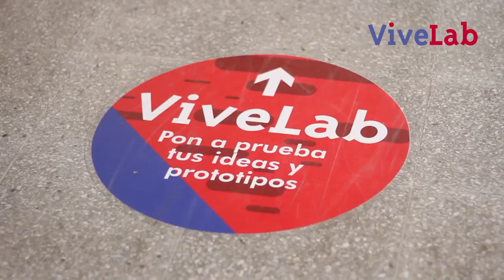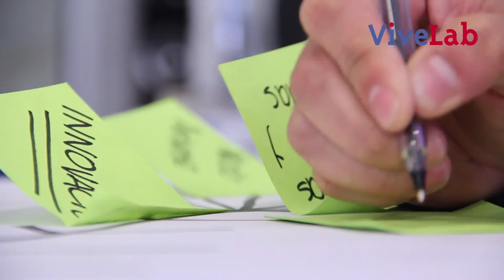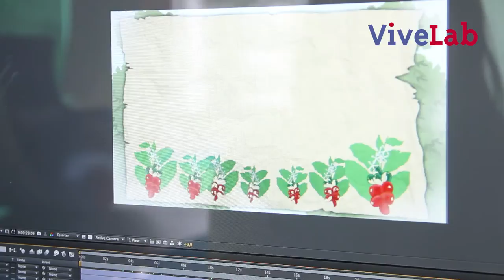ViveLab Manizales, clave para fortalecimiento de contenidos digitales en Colombia